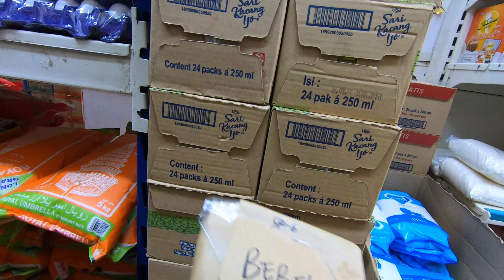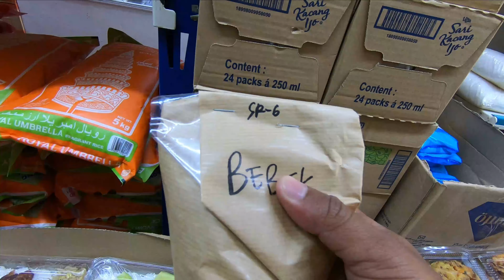SALAH SATU TKW YG DAPAT MAJIKAN BAIK